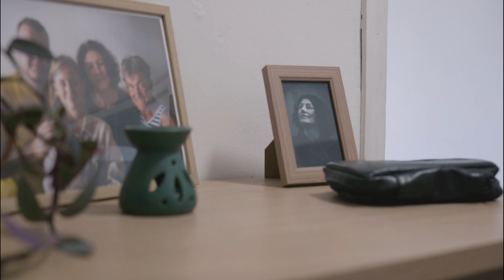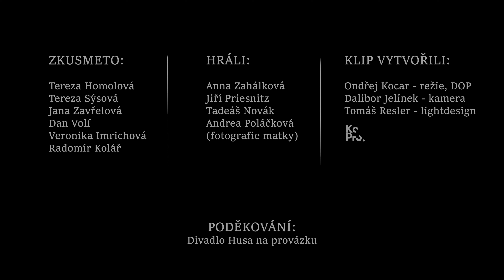Zkusmeto - Co když (Official Video)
Zkusmeto - Co když

Hudba a text: Tereza Homolová

Zvuk: Karel Macálka (Studio Betlém)
Video a střih: KoPro (Ondřej Kocar, Dalibor Jelínek, Tomáš Resler)

Hráli: Anna Zahálková, Jiří Priesnitz, Tadeáš Novák, Andrea Poláčková

Kapela Zkusmeto:
Tereza Homolová
Tereza Sýsová
Veronika Imrichová
Jana Zavřelová
Dan Volf
Radomír Kolář